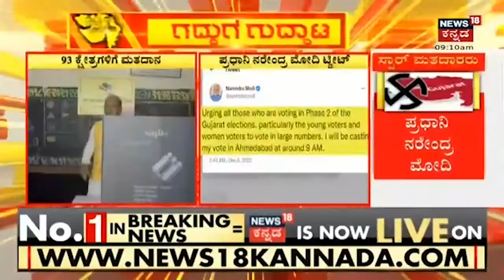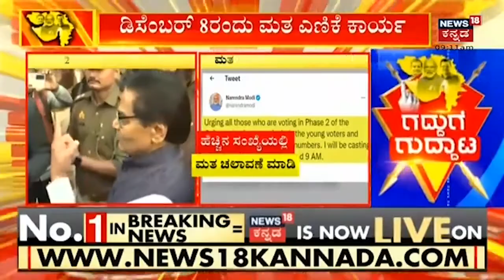Gujarat Election | 93 ಕ್ಷೇತ್ರದಲ್ಲಿ 2ನೇ ಹಂತದ ಮತದಾನ; ತಾಯಿ ಆಶೀರ್ವಾದ ಪಡೆದ PM Modi | News18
Gujarat Election |  93 ಕ್ಷೇತ್ರದಲ್ಲಿ 2ನೇ ಹಂತದ ಮತದಾನ; ತಾಯಿ ಆಶೀರ್ವಾದ ಪಡೆದ PM Modi | News18  ಕೇಸರಿ ಭದ್ರ ಕೋಟೆಯಲ್ಲಿ ಚುನಾವಣೆ ರಂಗು; ಈ ಬಾರಿ ಗುಜರಾತ್ ನಲ್ಲಿ ಗೆಲ್ಲೋದು ಸುಲಭನಾ?